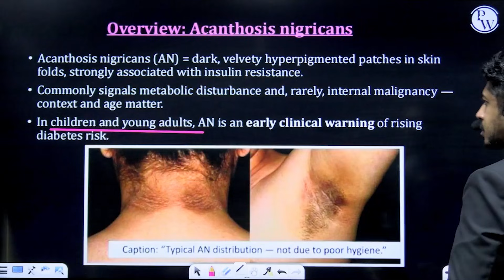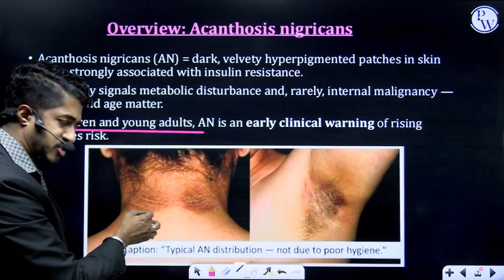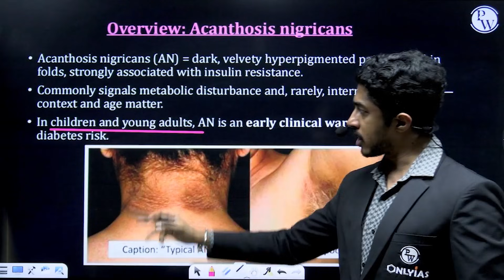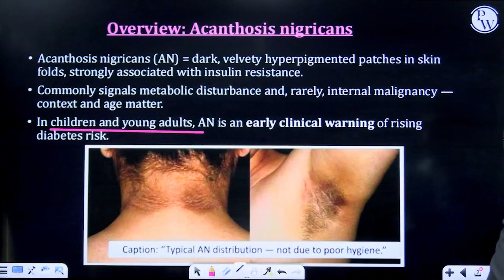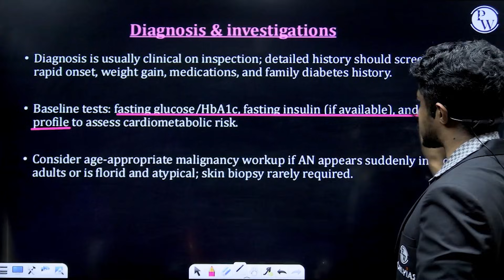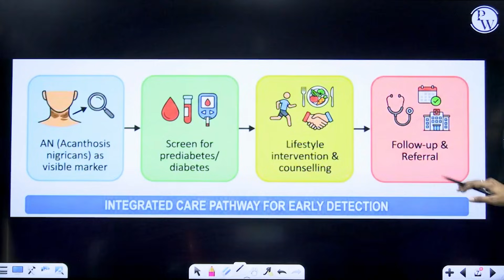Is Your Neck Getting Dark? It Might Be Dangerous! Stay Alert 🚨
🎯 Preparing for UPSC 2026 or 2027?
We’ve got the most powerful and complete foundation batches for you

To Get More Information about Online/Offline Courses, fill out this form

If your neck is getting darker than usual, it may be more than just a skin issue. In this video, we explain why dark patches on the neck can sometimes be an early warning sign of conditions like Acanthosis Nigricans, insulin resistance, thyroid imbalance, obesity, or other metabolic problems. You’ll understand the possible causes, common symptoms, when it’s harmless, when it needs medical attention, and simple steps for prevention and management. Your body often signals health issues early—this is one of them. Stay informed and stay alert. 🚨